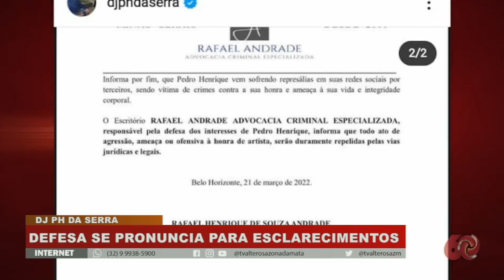Defesa do Dj PH da Serra se pronuncia sobre caso de estupro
A defesa de Pedro Henrique, mais conhecido como Dj PH da Serra, se pronunciou para prestar esclarecimentos sobre a suspeita de estupro contra uma jovem após um show wm Viçosa.

De acordo com a nota divulgada pelo escritoria de advocacia de Viçosa que defende o suspeito ele ainda não foi denunciado pelo Ministerio Público e vem contribuindo para a investigação do caso